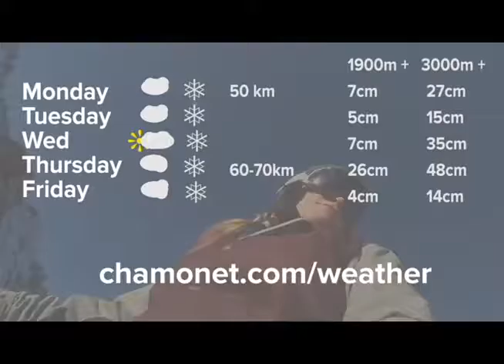Chamonix Video Snow Report 4th January 2016